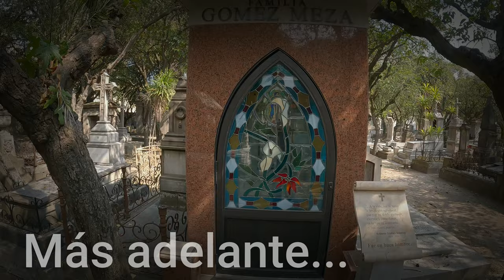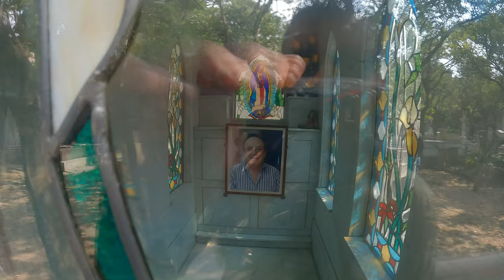La triste TUMBA de el CHAVO del 8, la tumba de Chespirito, visitando la tumba del chavo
¡Hola a todos! En este video, los invito a acompañarme en un emocionante viaje a la Ciudad de México, donde visitaremos la tumba de uno de los íconos más queridos de la televisión mexicana: Roberto Gómez Bolaños, mejor conocido como “Chespirito”. Él es el genio detrás de personajes inolvidables como “El Chavo del 8” y “El Chapulín Colorado”.

Durante esta aventura, exploraremos el cementerio donde descansa Chespirito y descubriremos detalles y curiosidades sobre su vida y legado. Les mostraré cómo llegar a su tumba y cómo este lugar ha sido diseñado para honrar su memoria.

Además, hablaremos sobre la vida y carrera de Roberto Gómez Bolaños, y cómo sus personajes y programas han dejado una huella imborrable en la cultura popular mexicana y mundial. Compartiré anécdotas interesantes sobre “El Chavo del 8”, “El Chapulín Colorado” y otros personajes que creó, y cómo estos se han convertido en parte de la identidad cultural de México.

Finalmente, reflexionaremos sobre el impacto de Chespirito en la sociedad y cómo su legado ha dejado una marca duradera en la televisión y la cultura mexicanas.

Este video es una oportunidad para conocer más sobre la vida y obra de uno de los creadores más importantes de la televisión mexicana y para honrar su memoria en un lugar lleno de historia y significado. ¡No se lo pierdan!